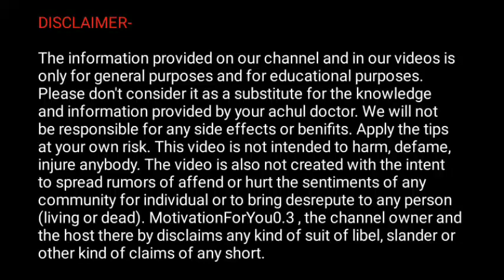Brahmacharya : Best Motivational Video & Benefits | Brahmacharya Ke Fayde in Hindi | Celibacy 2023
🙋 About Us:
On MotivationForYou 0.3 channel you will get to see many favorite videos and you get many such information and facts that will help you to increase your knowledge. On this channel you will be givan motivation and tips for health & fitness will be provided